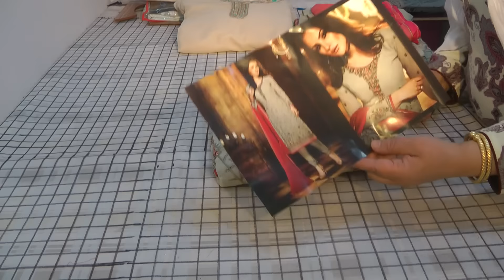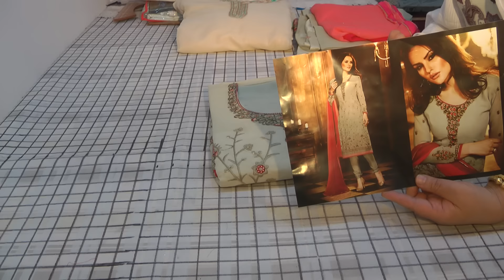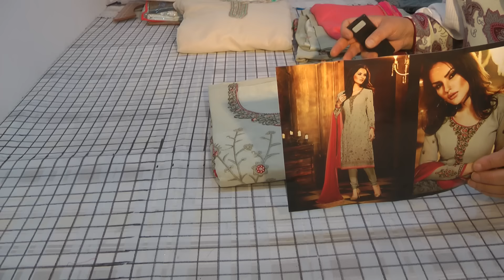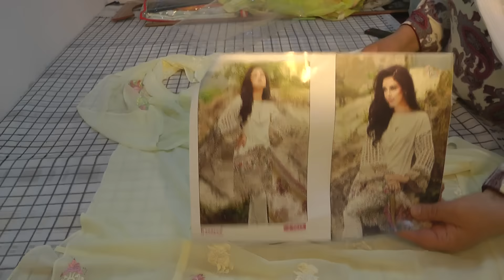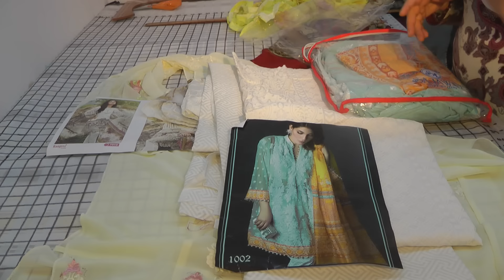changes for larger sizes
Having worked as a fabric retailer for 13 years and designed and sewn since the age of 16, my knowledge of fabrics and sewing know how is extensive.
Not every knows what fabric is suitable for what or what amounts are required for particular style.  Not only that but with for ever changing fashion and constant new varieties on the market, many buyers get confused. some times we go shopping and dont have time to fully see what we are buying.
This channels aim is to equip viewers with knowledge so they are more aware of what is available and the pros and cons of shopping from a good reliable and unbiased source.